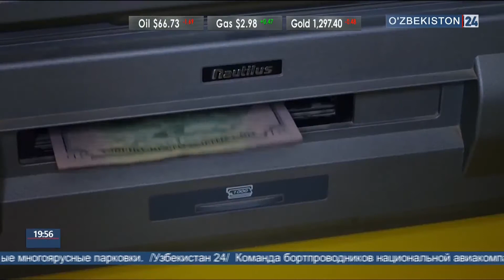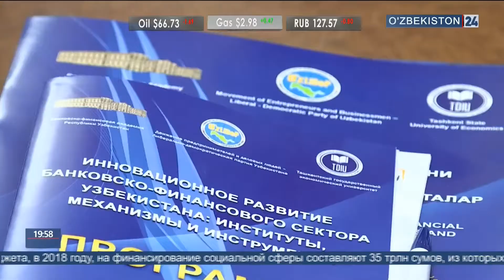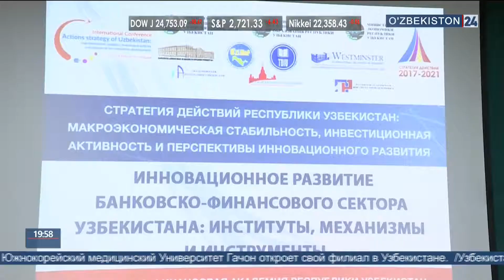Международный семинар в банковско-финансовой академии